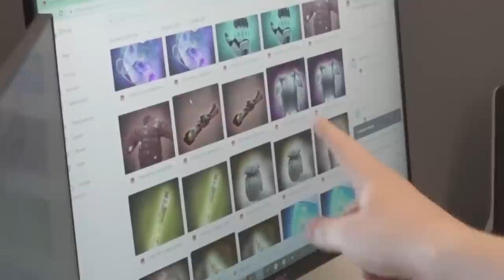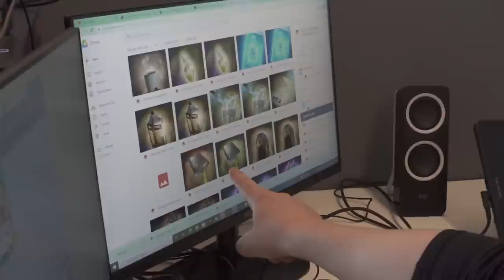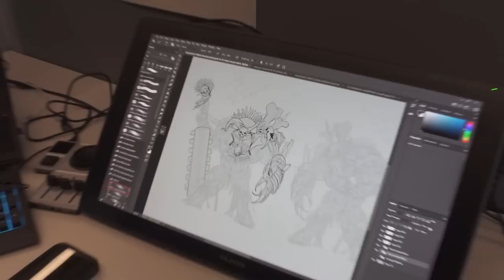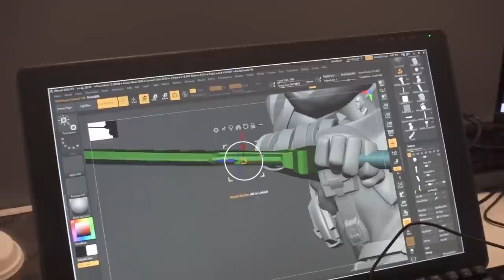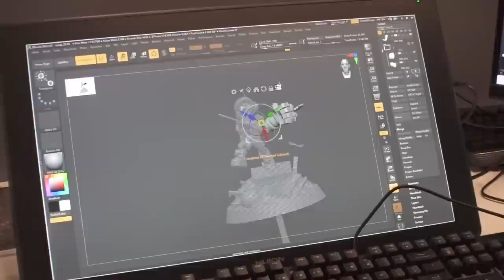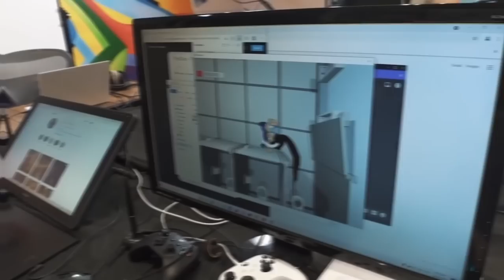It took 5 MONTHS to get this far?! - Gatecrash GameDev ep.2